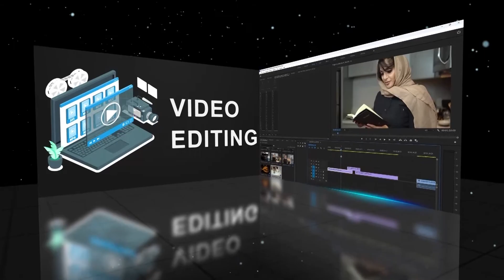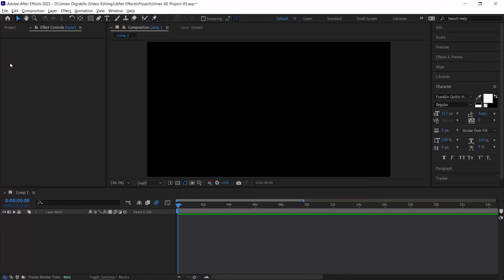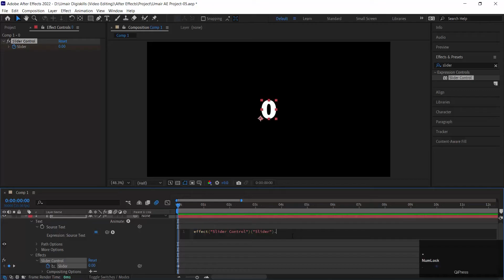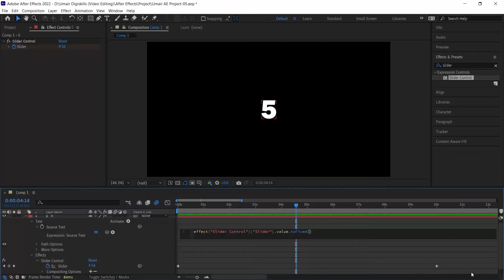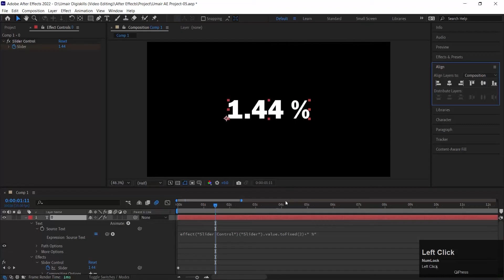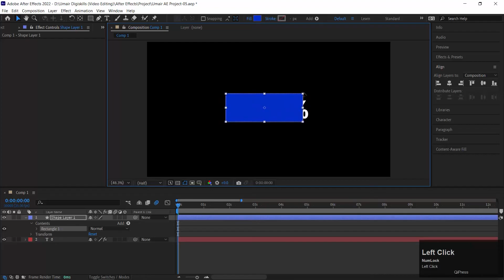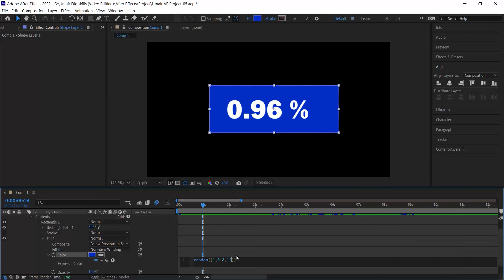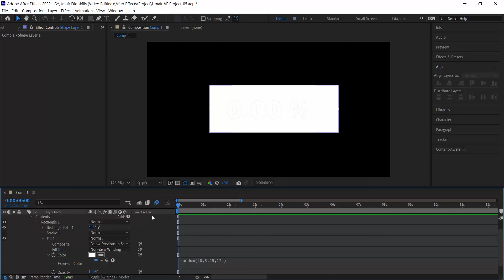VDE101_Topic093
Use of Expressions in After Effects